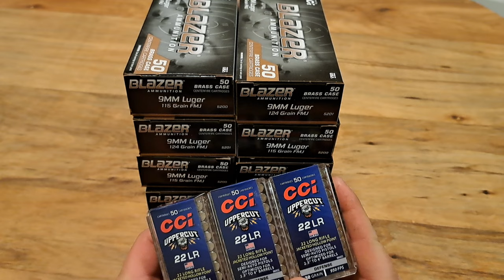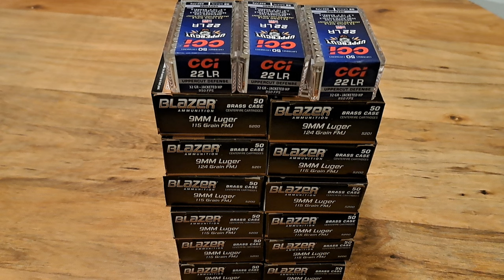Is CCI Ammo Junk??? 😞🥺